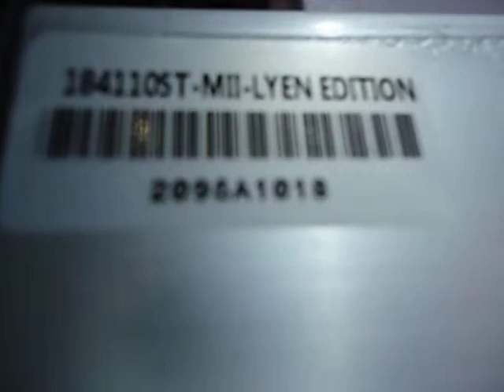Stephen A 's 18FET 4110 Lyen Controller Test Run